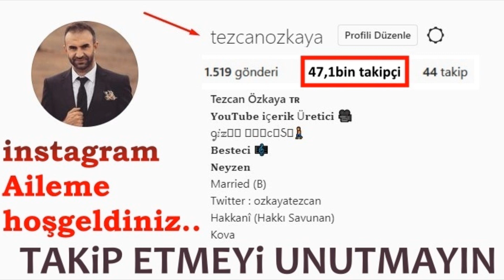Kim ömründe 1000 ih-las suresi okursa uzun vadede bak neler YAŞAYACAK..deneyelim inşallah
AREFE GÜNÜ 1000 İHLAS OKUMANIN FAZİLETİ VE ÖNEMİ NEDİR?

"Arefe günü Besmele ile bin İhlâs okuyanın günahları affedilir ve duası kabul olur." (Ebu-ş şeyh)

Bir hadis-i şerifte:

"Kim ihlâs suresini Arefe gününde öğle ile akşam arasında bin defa okursa Allah (cc), ona ne isterse verir." buyrulmaktadır.

Hadis-i şeriflere göre; "İhlâs suresini okumak kul hakkı hariç diğer bütün günahların affına vesiledir." (Ebu-ş şeyh)

Hadîs-i şerîflerde buyuruldu ki:

"Arefe Günü'ne hürmet ediniz! Çünkü Arefe, Allahü teâlânın kıymet verdiği gündür."

"Arefe Günü oruç tutanların, iki senelik günahları af olur. Biri geçmiş senenin, diğeri gelecek senenin günahıdır."

"Arefe Günü 1000 İhlâs okuyanın bütün günahları af olur ve duâsı kabul olur." (Hepsini Besmele ile okumalıdır.)

"Arefe gecesi ibâdet edenler, Cehennemden azat olur."
AREFE GÜNÜ YAPILACAK İBADETLER

Hz.Muhammed (S.A.V.) bugün için "En hayırlı, kabulü şayan olan dua, Arefe Günü yapılan duadır" şeklinde bir Hadis söylemiştir. Arefe günü dualar ile geçirilir. İslam dünyasında Arefe günü oruç, dua ve namaz ile geçirilir.

Peygamber Efendimiz bugün için “En hayırlı, kabulü şayan olan dua, Arefe Günü yapılan duadır” şeklinde bir Hadis söylemiştir. Müslümanlar bugünü oruç, namaz ve dua eşliğinde geçirmelidir.Tövbe Namazı Kılmak: İkindi namazını kıldıktan ve Arefe Duasına başlamadan önce göğün altında iki rekat namaz kılmalı ve Hak Teala’nın huzurunda günahlarını itiraf ederek ikrar etmelidir. Böylece Arafat sevabına nail olsun ve günahları bağışlansın.

Mahsus Namaz: Zeval vakti olduğunda göğün altına çıkmalı (yani açık alanda olmalı) öğlen ve ikindi namazlarını ruku ve secdesini güzel bir şekilde yaparak kılmalı. Namazları bittikten sonra iki rekat namaz kılmalı. Namazın birinci rekatında Fatiha Suresinden sonra ihlas suresini, ikinci rekatta Fatiha Suresinden sonra Kafirun Suresi okunmalıdır.Yine başka bir hadis-i şerifte, arefe günü İhlas Suresi okunmasıyla ilgili "Kim ihlâs suresini Arefe gününde öğle ile akşam arasında bin defa okursa Allah (cc),ona ne isterse verir." deniyor.

Arefe günü Bin İhlâs okurken, ihtiyaç hâlinde, arada konuştuktan veya başka bir iş yaptıktan sonra devam etmenin bir mahzuru olmaz. Peş peşe okumak şart değildir. Mesela, bir kısmı sabahtan, bir kısmı öğleden veya ikindiden sonra okunabilir.

Arefe günü bin İhlâs'ı yetiştiremeyen, akşamdan sonra da devam edebilir, okuyabilir.

Peygamberimiz (s.A.S) buyurdu ki: Arefe gününe hürmet ediniz! Çünkü Allahü Tealänın kıymet verdiği bir gündür. Arefe gecesi ibadet edenler Cehennem'den azad olur. Arefe günü ibadet ve dua edenlerin iki senelik günahları affolur. Biri geçmiş senenin, diğeri gelecek senenin günahıdır. Arefe günü bin ihlas okuyanın bütün günahları affolur ve her duası kabul olur. Hepsini besmele ile okumalıdır. Peygamber Efendimiz bugün için "En hayırlı, kabulü şayan olan yakarış, Arefe Günü meydana getirilen duadır" şeklinde bir Hadis söylemiştir. Müslümanlar bugünü oruç, namaz ve yakarma eşliğinde geçirmelidir.Arefe gününün faziletine binaen Resulullah Sallallahü aleyhi ve Sellem buyurdular ki ‘ Arefe gününde oruç tutmak, geçmiş ve gelecekten birer senenin küçük günahına kefaret olur. Aşure günü orucu ise yalnız geçmiş olan bir senelik günaha kefaret olur.’Arefe bayramı ve geceleri mümkünse 1001 kere‘Estagfirullahe’l-azime be etubü ileyh’ İstigfar etmeli ve tesbih namazı kılmalıdır.Resulullah (s.a.v) Arefe günü şu duayı okurdu:‘Allahümmec’al fi kalbi Nuran ve fi besari nuran’ Allah’ım Kalbimi ve gözümü nurlandır. Allah’ım göğsüme genişlik ver ve işimi kolaylaştır. Her kim bu duayı okursa büyük mükâfata nail olur. Arefe günü İhlas Suresi'nin okunması gerektiği belirtiliyor.